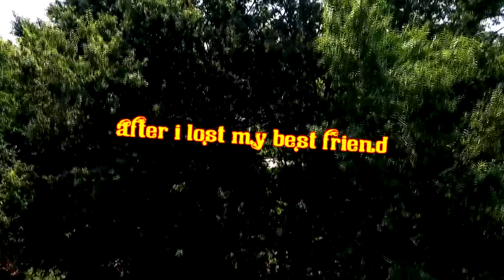"Gunner" A Dogs Tale ( Official Trailer )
coming September 13, 2016 on Geoffrey's Planet